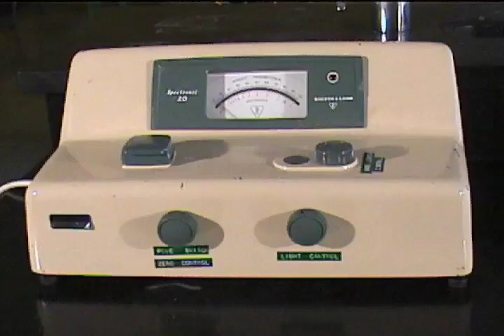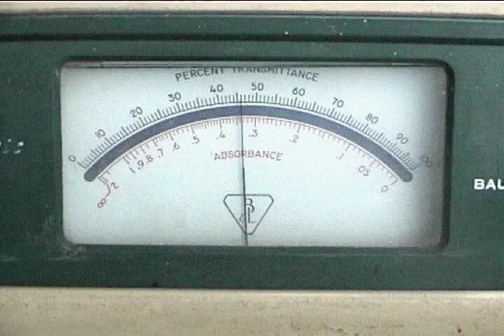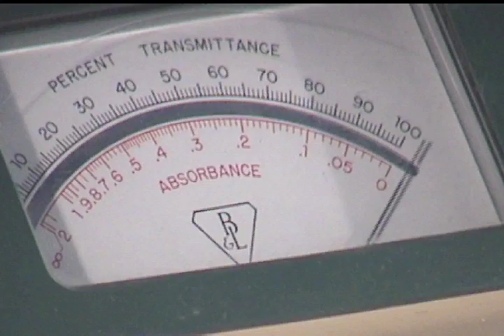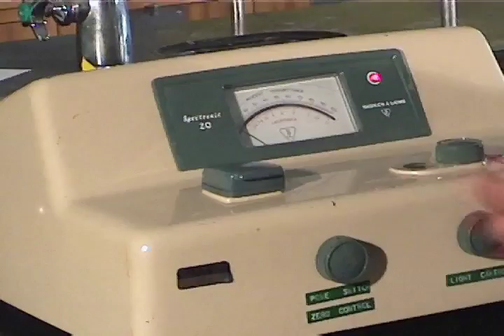Colorimeter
An introduction on how the colorimeter (a Spectronic 20)  works and instructions on using it.